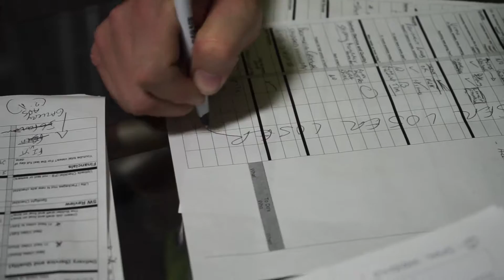Dream Job 010 - You Can't Outsource Your Core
Being at the top of an organization doesn't mean you can afford to slack on your end of the deal. Standard Work; a trigger,  a plan, and result, is critical to ensuring your core functions get done. In order to maximize efficiency, standard work reviews allow you to focus on tasks that are continually being done and improve the process to really capitalize on all the effort you put forward. Theres ALWAYS room for improvement.